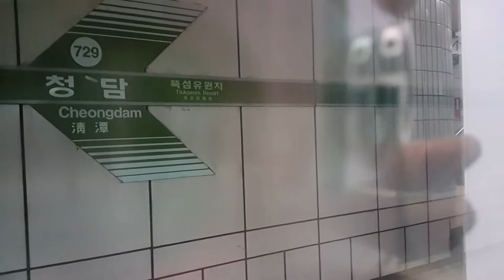[철도] 서울 지하철 7호선 부평구청행 열차 청담역 진입